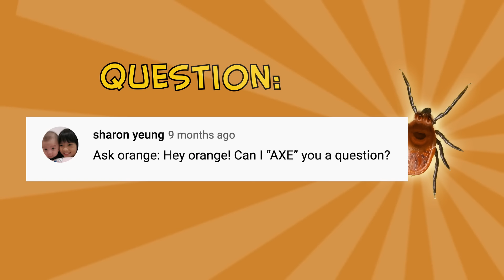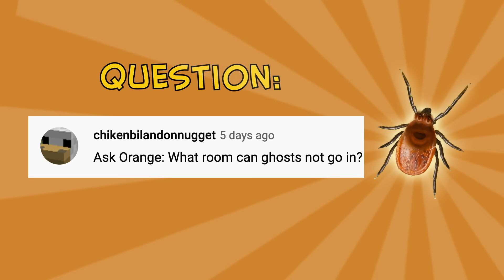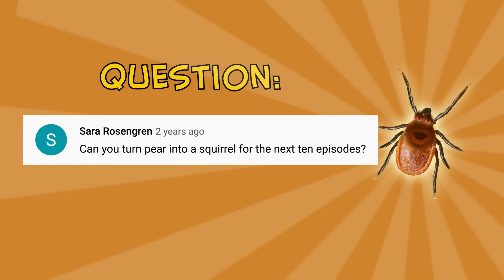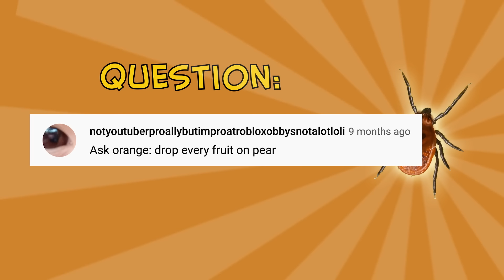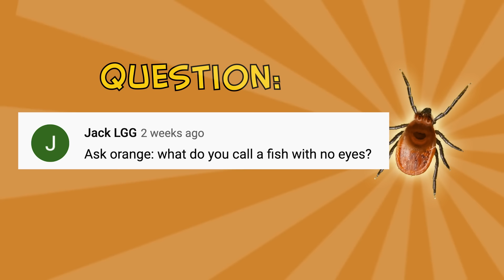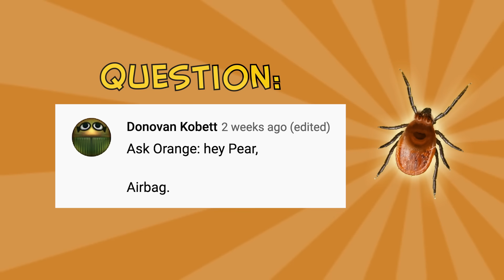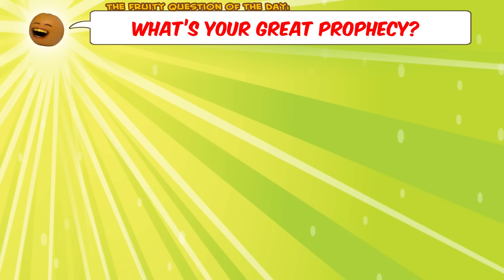Annoying Orange - Ask Orange #78: Ask Lou the Tick!